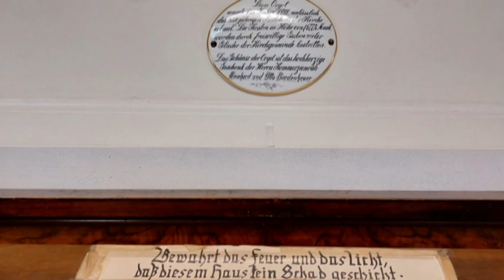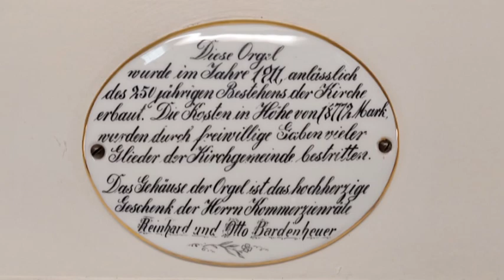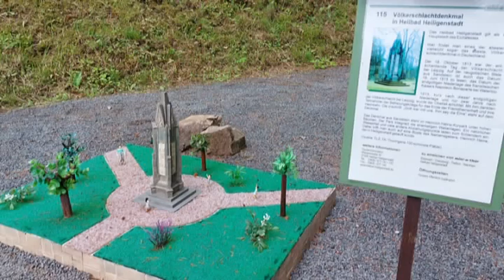Concordia-Kirche in Ruhla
Die 1661 eingeweihte Concordiakirche ist eine der wenigen Winkelkirchen in Deutschland und die einzige, deren ursprünglicher Bauzustand erhalten wurde.
Die beiden Schiffe der Kirche bilden einen rechten Winkel. Für Planung war der fürstliche Baumeister Johann Moritz Heinrich Richter aus Weimar verantwortlich.[1]

Der niedrige Turm ist im Inneren als Altarraum gestaltet und durch Rundbögen von den völlig gleich gestalteten Schiffen getrennt. Die Kirchgemeinde nutzte die Kirche nach Geschlechtern getrennt: Der südliche Saal wurde als Weiber-, der westliche als Männerkirche bezeichnet, die Frauen durften auf dem Weibergestühl Platz nehmen, während den Männern in ihrem Bereich die zweigeschossigen Emporen zur Verfügung standen, die später bestuhlt wurden. (Wikipedia)

Dietmar Ackermann fantasiert an der Jehmlich-Orgel (1911) über "Nun steht in Laub und Blüte".